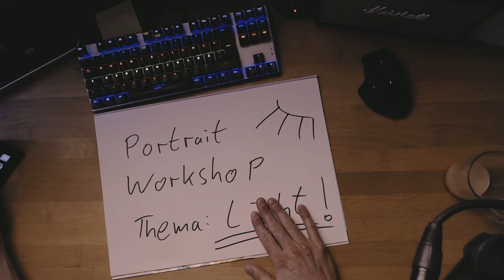Fotoworkshop Hamburg zum Thema Portrait und Licht!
Hier ein kurzes Fotoworkshop-Update zum Thema Licht in Hamburg!

Sei dabei und lasst uns loslegen!